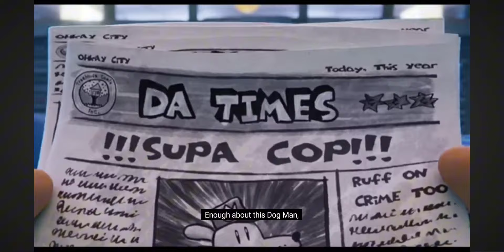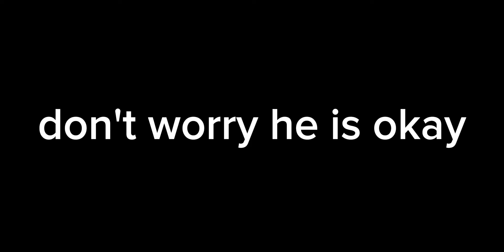YTP: AND HIS NAME IS DOG MAN!!!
WARNING!
A Bunch of explosions and loud noises. use headphones while watching this YTP. don't let children watch this YTP. only teens are able to watch. YouTubePoop is where the poop is. This following video is not intended for children. This is a certified hood classic.